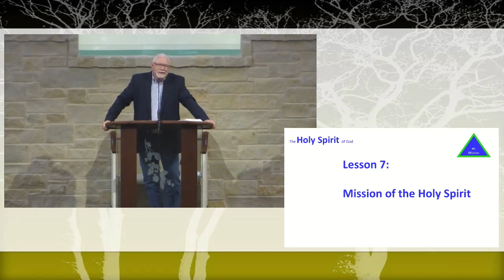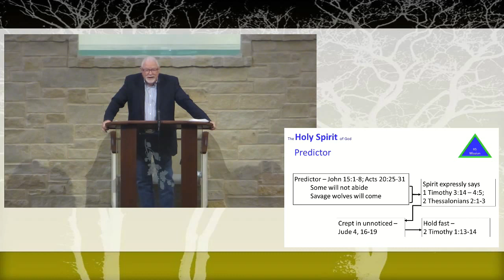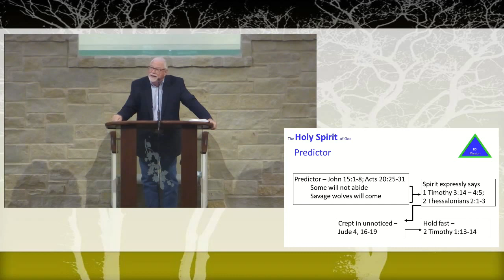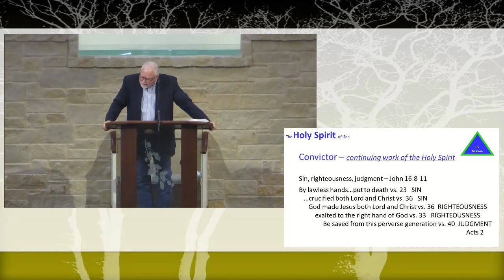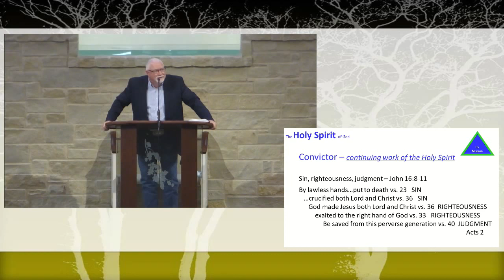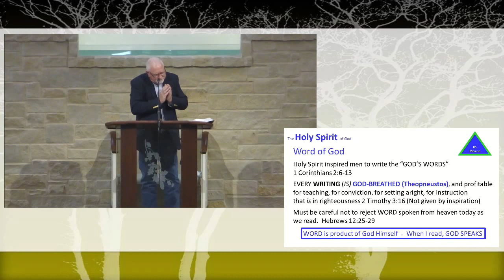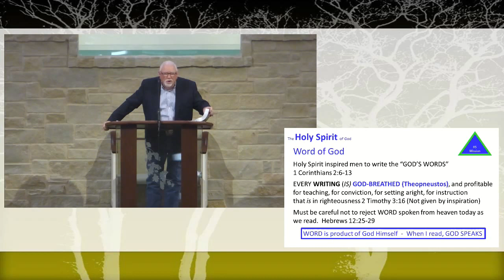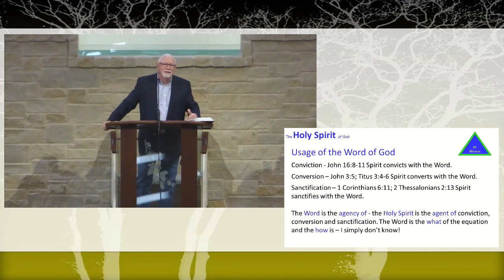[Sun BC 04.26.20] The Holy Spirit of God (06) - Dave Short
Part 6 of The Holy Spirit of God
Sunday Morning Bible Class, Spring Quarter 2020